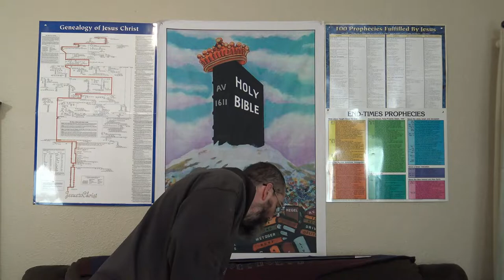Bible Man Hunt- A Successful Failure, Part 1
2 Timothy 2:15 Study to shew thyself approved unto God, a workman that needeth not to be ashamed, rightly dividing the word of truth.
2 Timothy 3:16 All scripture is given by inspiration of God, and is profitable for doctrine, for reproof, for correction, for instruction in righteousness: 17 That the man of God may be perfect, throughly furnished unto all good works.
Romans 15:4 For whatsoever things were written aforetime were written for our learning, that we through patience and comfort of the scriptures might have hope.